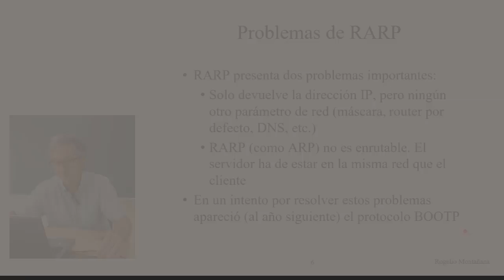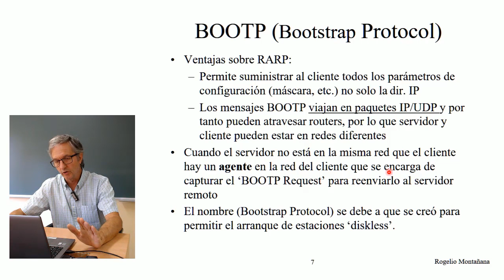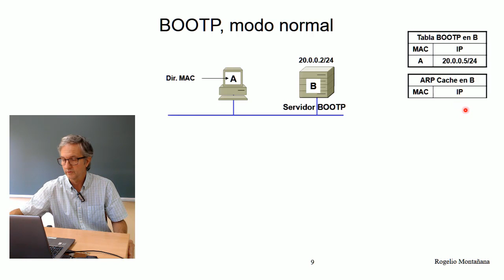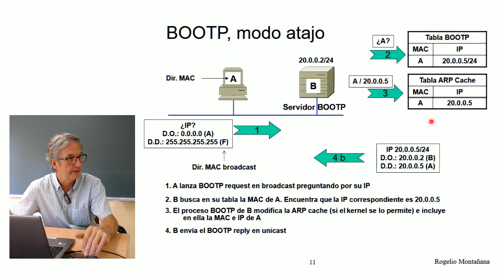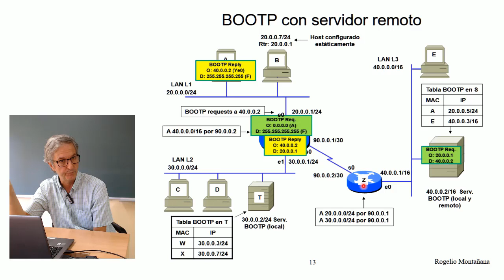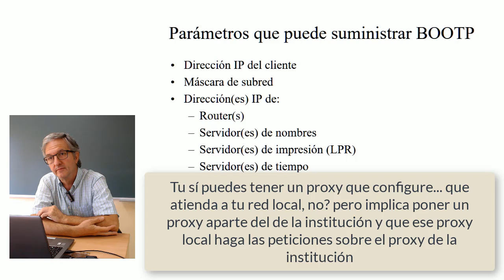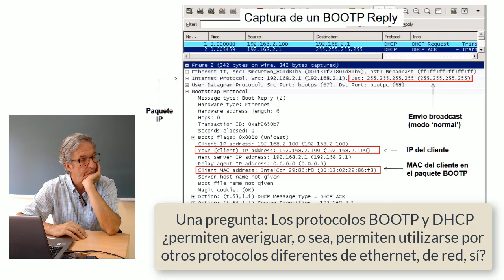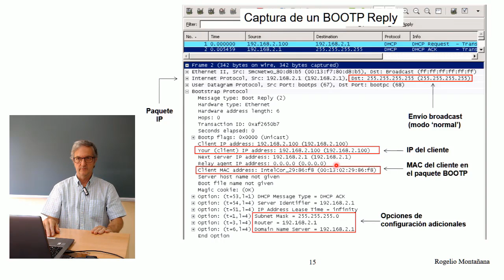Curso de Redes. 9.2 Resolución inversa de direcciones: protocolo BOOTP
BOOTP es la base en la que se apoya el actual protocolo de resolución inversa, DHCP.

Puedes ver todos los vídeos y las diapositivas de este curso desde la web